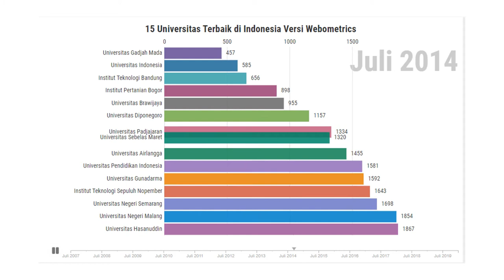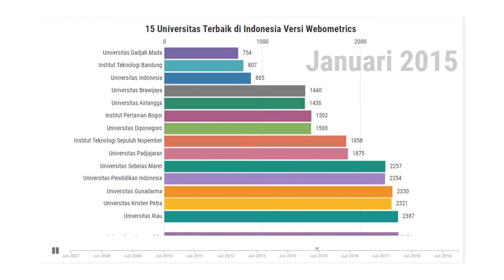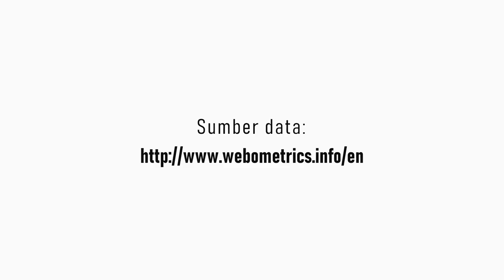15 Universitas Terbaik di Indonesia versi Webometrics (Periode Juli 2007 - Januari 2020)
Berikut ini daftar 15 universitas terbaik di Indonesia berdasarkan Webometrics pada periode Juli 2007 - Januari 2020. Semoga bermanfaat.